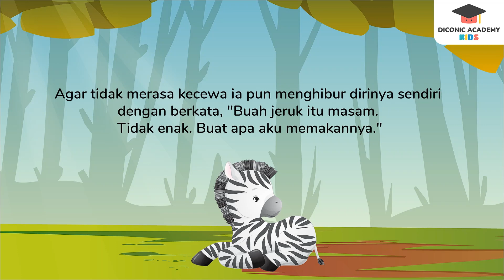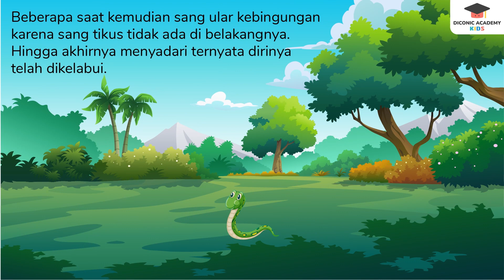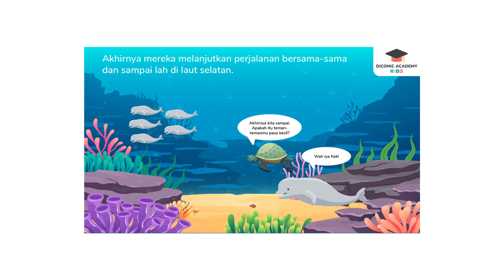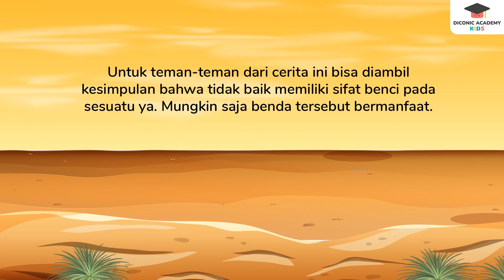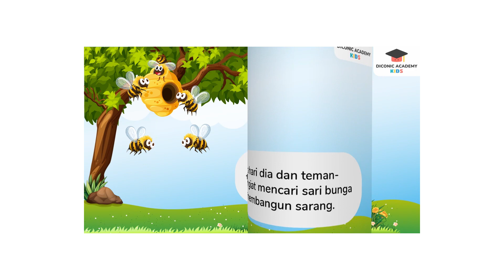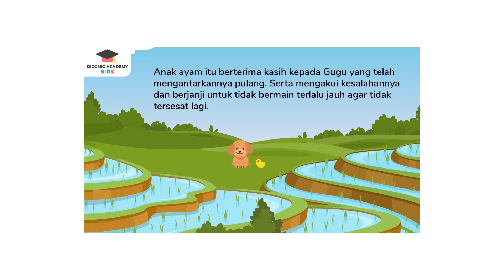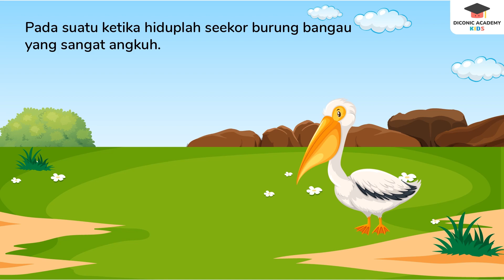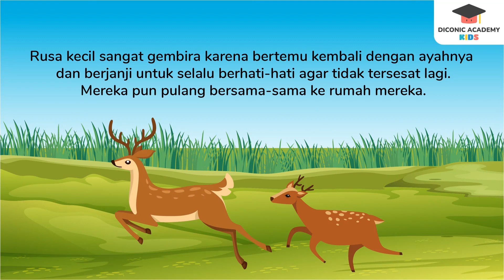Cerita Dongeng Hewan Bahasa Indonesia 1 Jam Full: sapi, bebek, angsa, harimau, gajah, monyet, tupai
Kompilasi video anak Diconic Academy Kids berdurasi 60 menit, cocok untuk menemani Anak tidur..

Ada banyak cara untuk berbagi momen dengan anak-anak, salah satunya dengan bercerita. Ayo ajak anak-anak bercerita dengan kisah-kisah seru dari Diconic Academy Kids. Ada banyak cerita seru yang akan dirilis setiap harinya!

Diconic Academy Kids adalah channel hiburan anak-anak yang diproduksi oleh PT. Ide Diconic Indonesia, perusahaan pengembang sistem dan konten pembelajaran online yang telah bekerja sama dengan berbagai perusahaan dari berbagai sektor bisnis di Indonesia, Asia tenggara, Australia dan Afrika. Selain bergerak dibidang korporasi, Diconic juga memberi perhatian terhadap dunia perkembangan anak-anak, salah satunya dengan mengajak anak bercerita melalui mendongeng. Untuk lebih tahu banyak mengenai diconic bisa mengakses link berikut